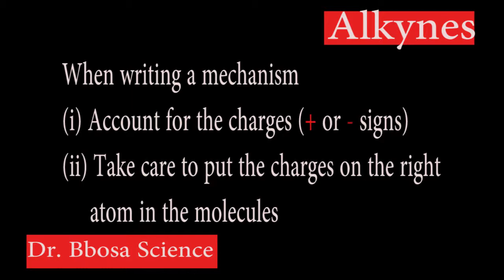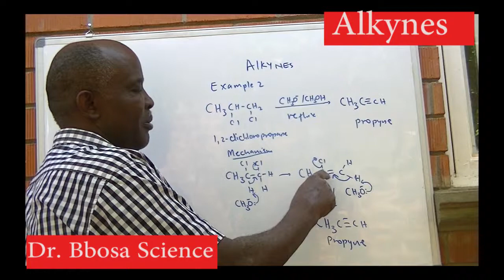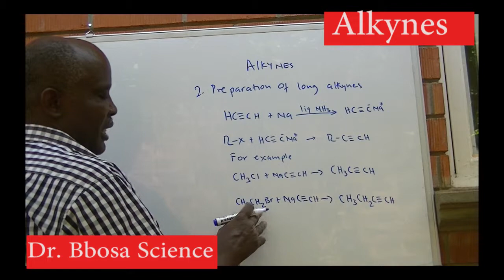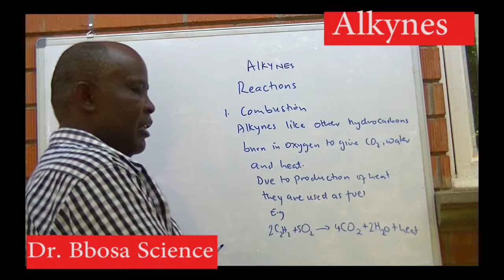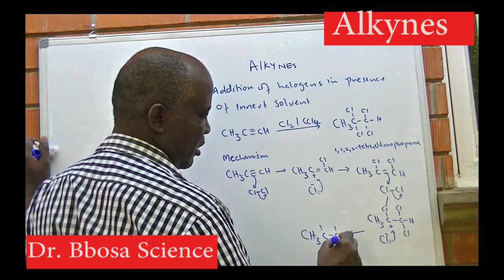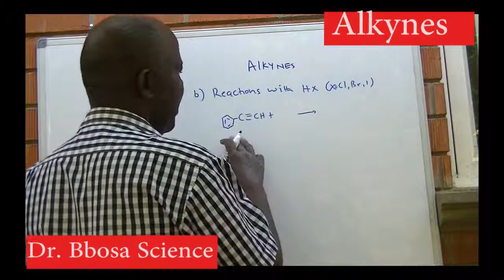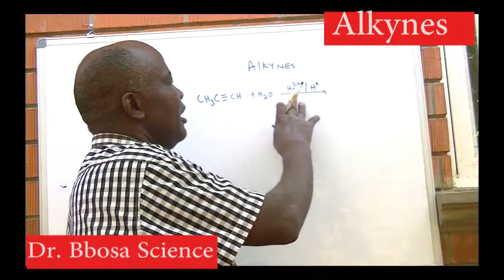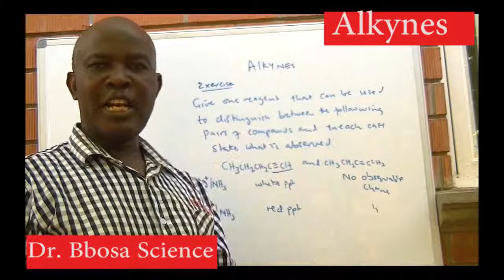Alkynes by Dr Bbosa Science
physical properties, methods of preparation, chemical properties